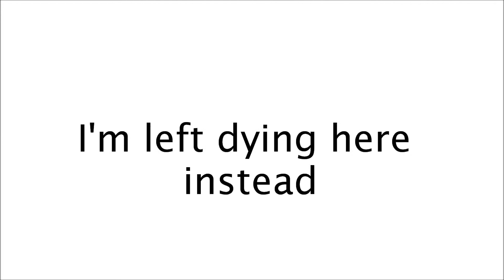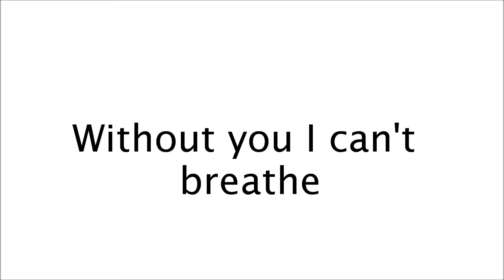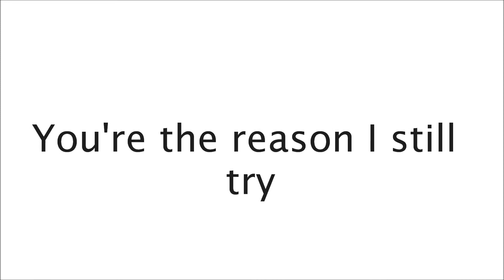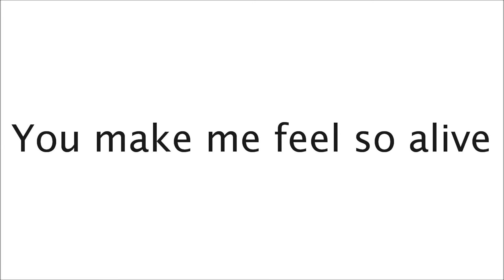Ashley by Escape the Fate (w/ lyrics)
On-Screen lyrics to the song Ashley by Escape The Fate.